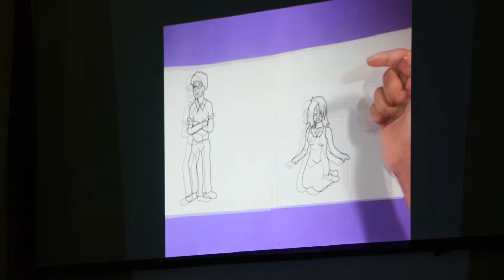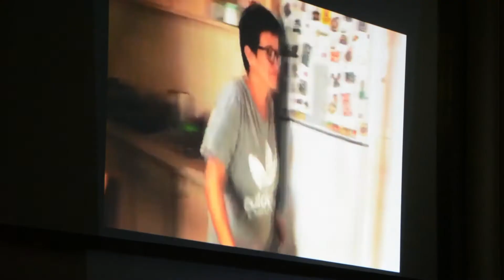1. Festival Curta Unicentro